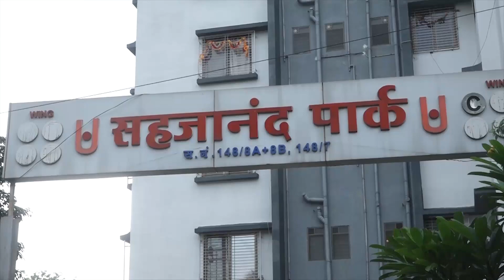9 News :वडापाव विक्रेत्यावर हल्ला करणाऱ्यांना पोलिसांनी घटनास्थळीच चोपले !